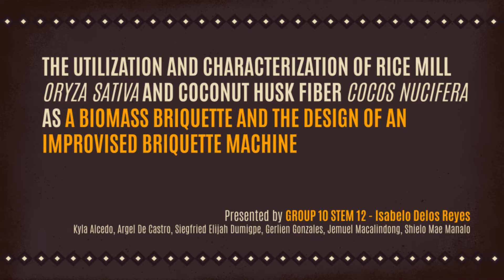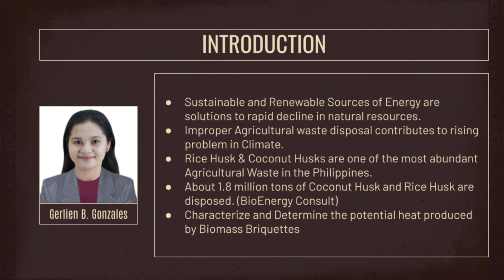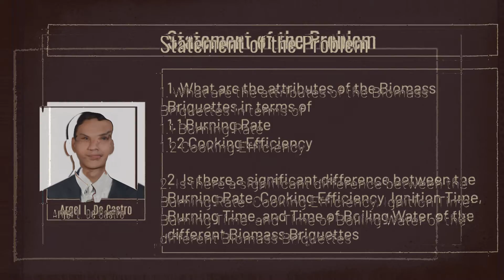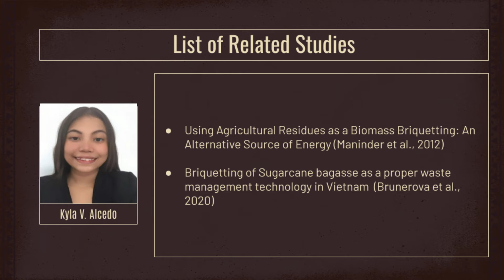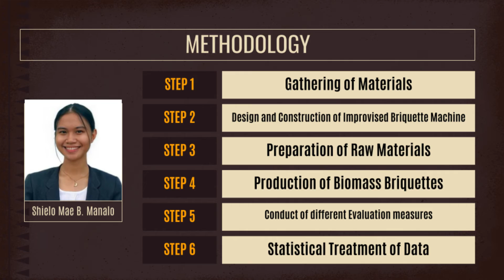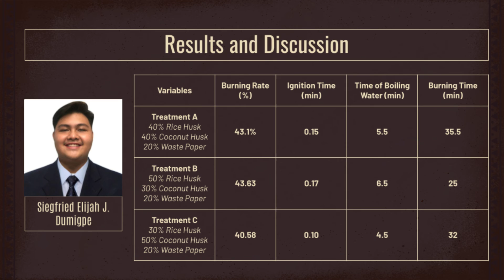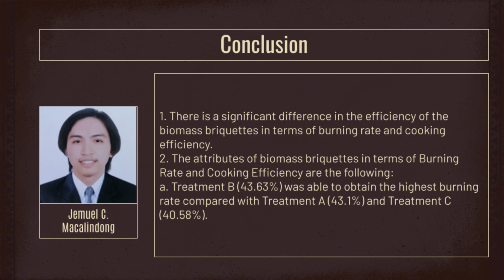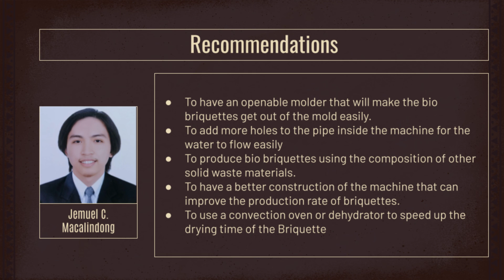The Utilization and Characterization of Rice Mill Oryza Sativa and Coconut Husk Fiber Cocos Nucifera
Balayan Senior High School STEM 12 - Isabelo Delos Reyes
Capstone & 3I's Output

Group 10:
Alcedo, Kyla V.
De Castro, Argel L.
Dumigpe, Siegfried Elijah J.
Gonzales, Gerlien B.
Macalindong, Jemuel C.
Manalo, Shielo Mae B.